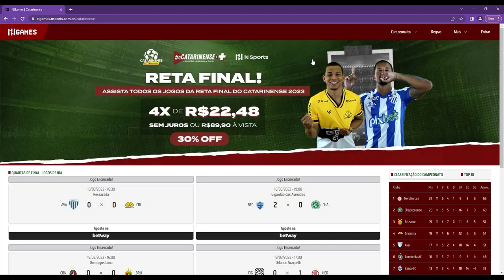Show da Rodada - CAMPEONATO CATARINENSE - Jogos de Ida das Quartas de Final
Neste último final de semana, rolou os jogos de ida das quartas de final do Campeonato Catarinense. Bora curtir com a gente o resumão dos quatros jogos e tudo que o seu time precisa para estar na semifinal da disputa, além de conferir os gols, lances, defesas e muito mais.

Resultados dos jogos de ida das quartas de final do Catarinense?
Avaí 0 x 0 Criciúma
Barra 2 x 0 Chapecoense
Concórdia 0 x 0 Brusque
Figueirense 0 x 1 Hercílio Luz